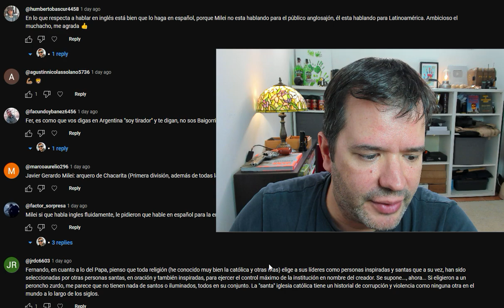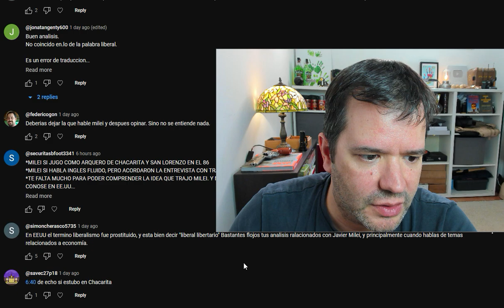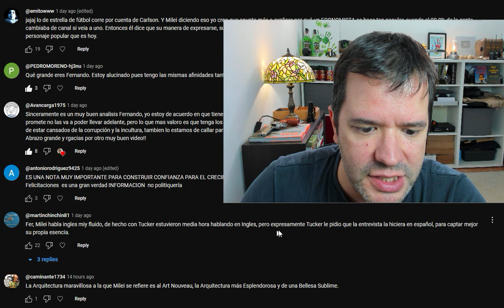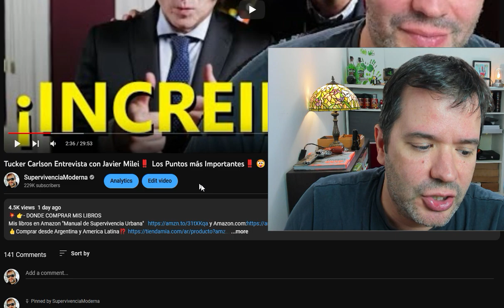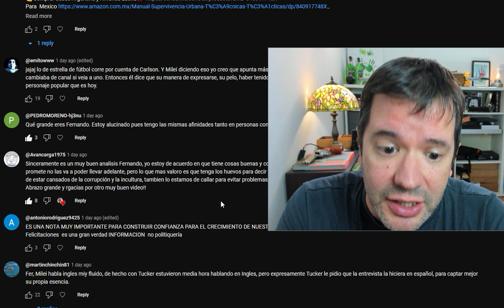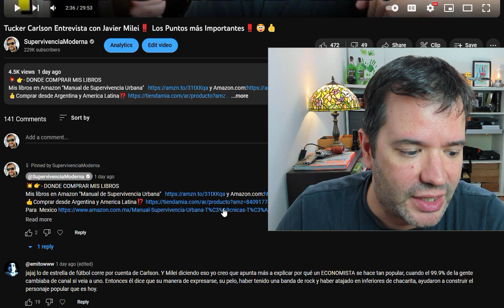¿ Podemos dejar de ser TAN PELOTUDOS los Argentinos ❓🤔